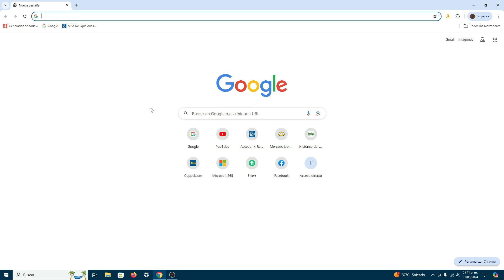¿Cómo Mantener Siempre Visible La Barra De Marcadores En Google Chrome? - Mostrar Siempre Barra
Configura tu explorador web Google Chrome de tal forma que siempre tengas al alcance la barra de Marcadores de tus sitios favoritos, para mostrar y mantener siempre visible la barra de Marcadores en Chrome, sigue estos pasos.